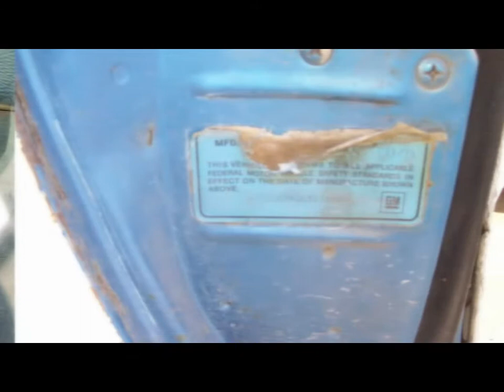1972 Firebird Formula 350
Firebird Formula 350 Restoration- Moscow ID